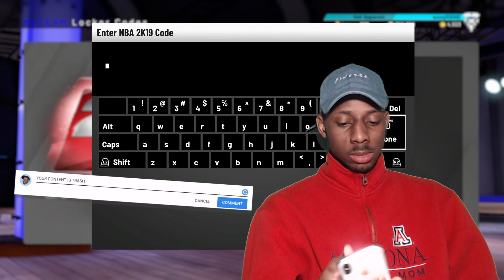*FREE* ALL STAR MOMENTS PACK! *LOCKER CODE* + PACK OPENING!